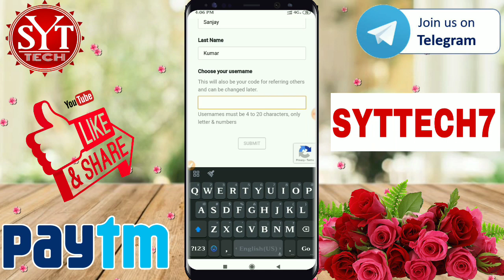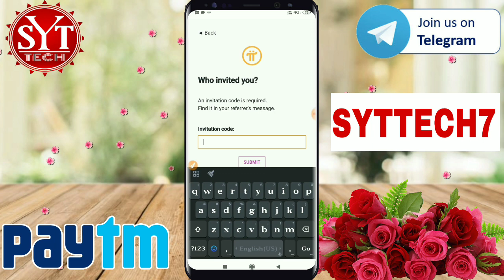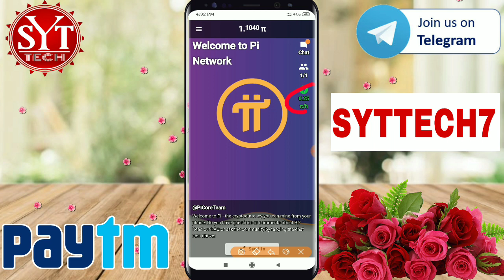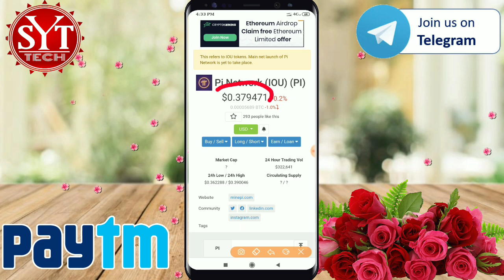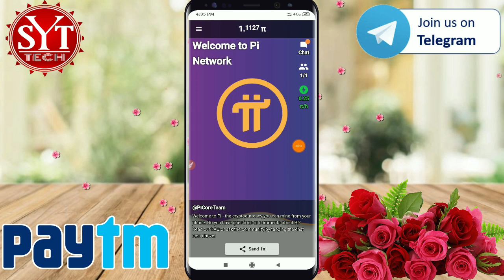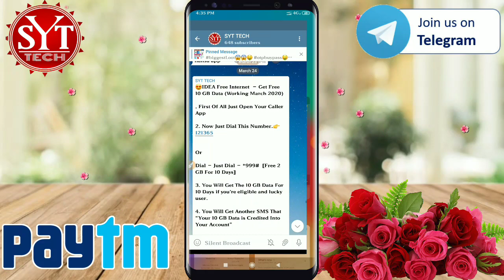New Paypal Cash Earning App 2020 |Pi Network Airdrop|$2 Free Paypal Cash Dayli|By Syttech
🙏Welcome to my channle dosto😊Aaj Bohot Hi Tagdi Loot Tric A Milegi Sabki Please Ek Like To Banta hai

Code👉SYTTECH7

Or  @syttech

👉Our Queries: Paypal Earn Money,Paypal Earning Apps 2020,Paypal Earning Apps,new Paypal Earning App 2020,Paypal Cash Earning App Today,Paypal  Cash Free,Pi Network Airdrop,Pi Network Coins,Pi Network Withdrow Proof,New Airdrop,syt tech,syttech,

Amazon gifycard,free amazon gift cards,gift card amazon free,paypal money free,pay pal money,unlimited tric,Amazon pay Gift card,Paypal Gift card,

1=Play Games and earn
2=New Earning App
3=play game and earn
4= Earn Unlimited Paytm cash
5=Earning App hack
6=How To Make Money
7=Free Paytm Cash
8=Free UPi Money
9=1Make Money App

Don't Forgets to👇👇
Syttech
Syt tech